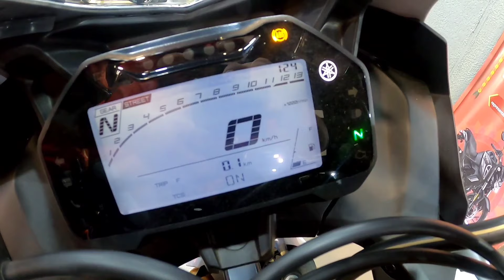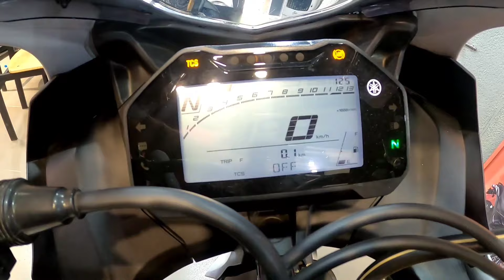Yamaha R15v4 white colour review (price, mileage etc.)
in this video i have given you guys my experience with the new R15V4 white colour and I hope I have every answered all your doubts regarding this bike.if you guys still have any questions then you can DM me on my Instagram account link given